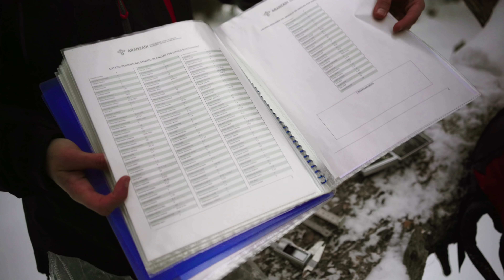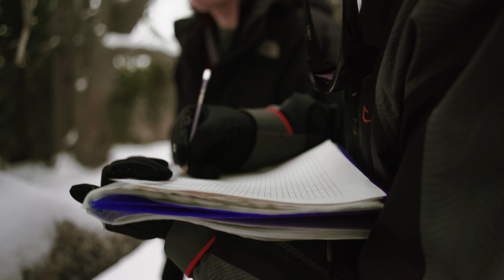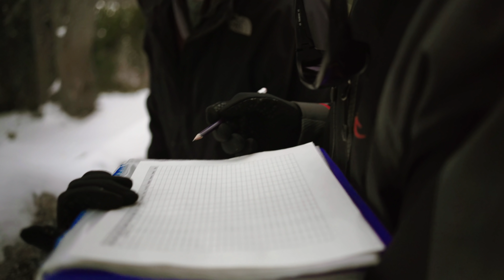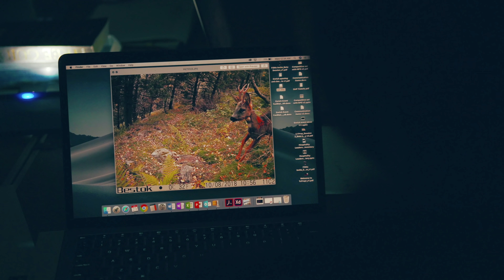EARTHWATCH | Wildlife in the Changing Andorran Pyrenees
In the high slopes of the Andorran alpine ecosystem, Earthwatch scientists and volunteers are studying the effects of climate change on plants and wildlife to help manage this increasingly fragile environment. "EARTHWATCH | Wildlife in the Changing Andorran Pyrenees" chronicles one day in the life of that research.

Expedition featured: Wildlife in the Changing Andorran Pyrenees

Special thanks to Earthwatch lead scientist Dr. Bernat Claramunt, the Center of the Study of Snow and Mountains in Andorra, and the Ordino City Hall for their support of this project.